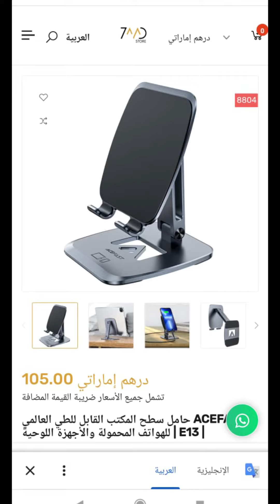حامل للهواتف و الاجهزه اللوحیه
Holder for phone and tablet

السعر 105 AED
رقم المنتج فی الموقع 8804